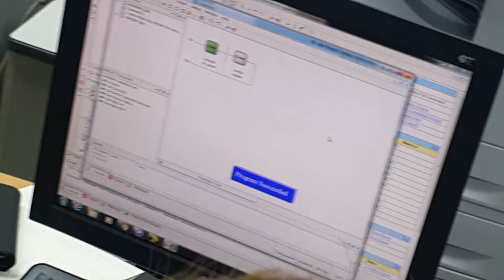2015년 12월 24일